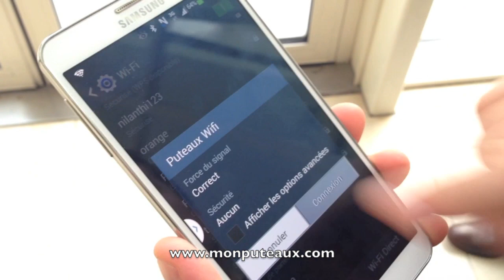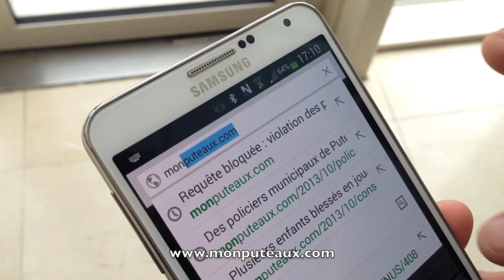Puteaux censure MonPuteaux sur son wifi public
La ville de Puteaux met à disposition de tous un réseau wifi accessible depuis différents bâtiments et espaces publics de la commune, par exemple à la médiathèque où cette vidéo a été réalisée.
Via ce réseau "Puteaux Wifi", nous nous connectons sans problème à plusieurs blogs, notamment un blog de militants UMP parisiens... Mais lorsque nous essayons de consulter le blog l'accès est bloqué "pour violation des politiques de sécurité" (sic).
"Les blogs sont bloqués", peut-on encore lire sur l'écran. Or, nous avons vu qu'on pouvait très bien accéder à des blogs. Seul le site de Christophe Grébert, opposant au maire UMP de la ville, conseiller municipal et candidat à la prochaine élection municipale, est censuré sur le réseau wifi public de Puteaux !

Ce réseau wifi financé par la ville de Puteaux, donc avec de l'argent public, est filtré par un logiciel "Sophos Web Protection" qui promet un "Filtrage Web personnalisable". Ici, le filtrage est clairement politique.

Un nouveau cas à Puteaux de censure et d'atteinte à la liberté d'expression. C'est une habitude de la part du maire UMP Joëlle Ceccaldi-Raynaud. C'est elle déjà qui avait fait racheter tous les exemplaires du Canard Enchaîné. Le journal révélait qu'elle possédait un compte au Luxembourg sur lequel la justice a retrouvé 4 millions d'euros.